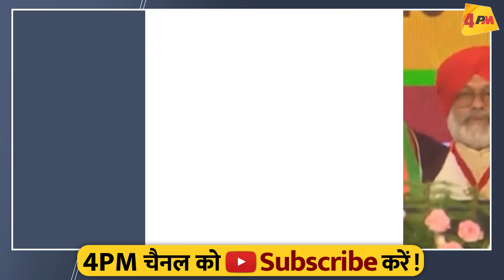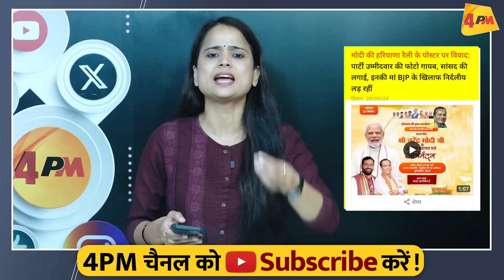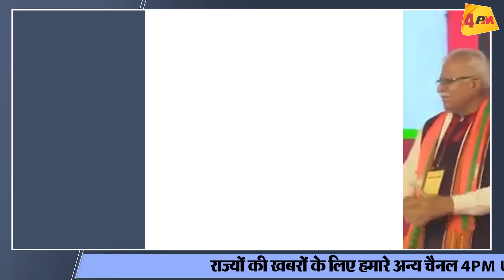पीएम मोदी के भाषण को बीच में ही छोड़कर चले गए खट्टर, मंच पर ही सीन हो गया!! LIVE VIDEO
हरियाणा के हिसार की रैली में हो गया बवाल, पीएम मोदी मंच पर भड़के और खट्टर मंच छोड़कर चले गए! गुस्से में लाल हुए पीएम मोदी, मंच पर ही बगावत हो गई? देखिए LIVE वीडियो